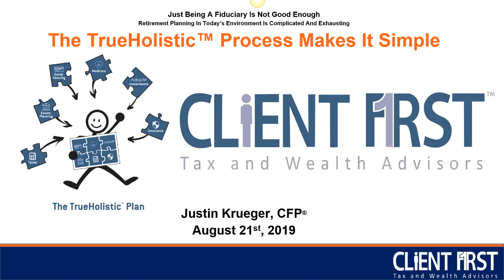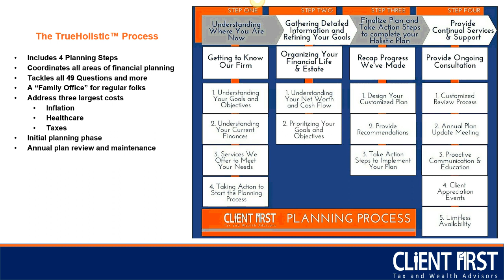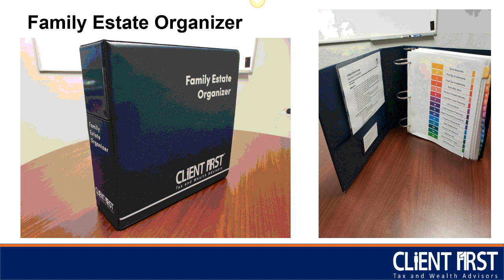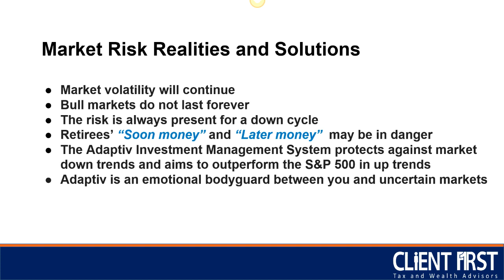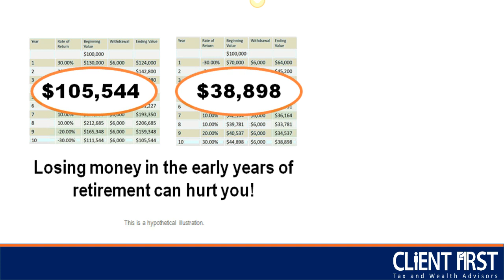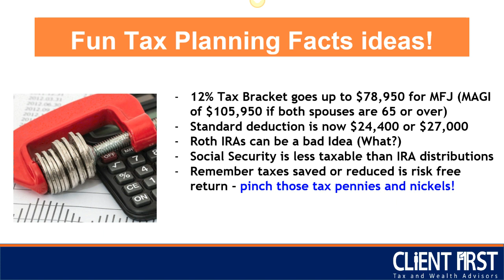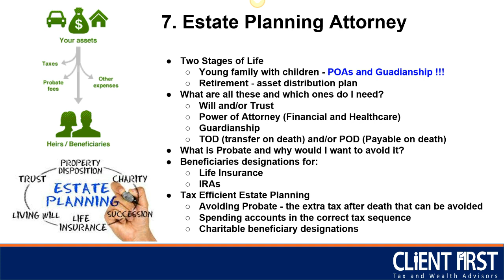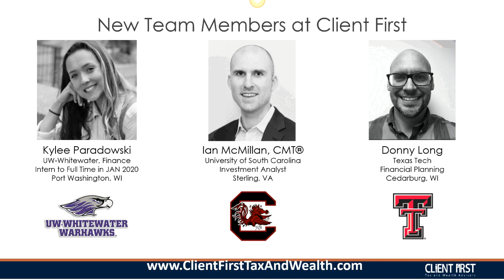The TrueHolistic™ Process Coordinates All Your Financial Pieces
Think of your financial situation as a puzzle. You’re at the center, and the other financial professionals you work with are the surrounding pieces. Sometimes, pieces need to be flipped right side up, turned around, or moved to a new place altogether. And sometimes, pieces just don’t fit. This analogy represents the relationships you have with the financial professionals you choose to work with. Not only do they need to be a “fit” with you, but they need to fit with all surrounding pieces, as well. You might find that your pieces are too spread out, making the final result hard to see. Maybe you can see all of the pieces, but they just don’t quite fit right. This can be frustrating, but you can’t just shove random pieces together and call the puzzle “finished.” So, what do you do?

That’s why we created the TrueHolistic™ planning process. It’s our proprietary and proven process to coordinate all the pieces of your financial puzzle through tax planning, estate planning, social security planning, medicare planning, insurance planning, and investment planning with our Adaptiv Investment Management System™.

In this video, Justing Krueger CFP® guides you through the TrueHolistic™ process with your very own TrueHolistic™ scorecard.